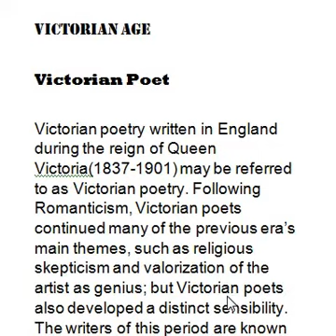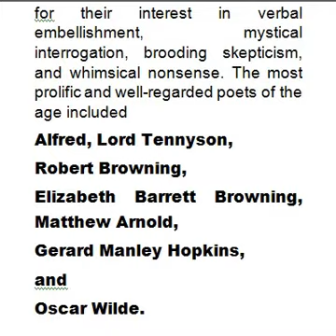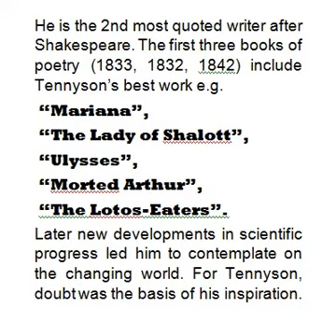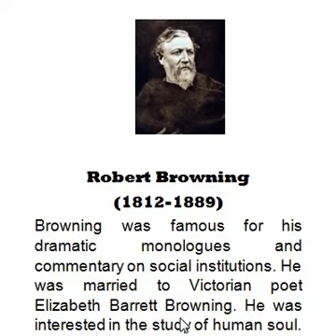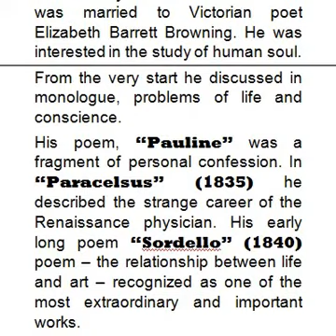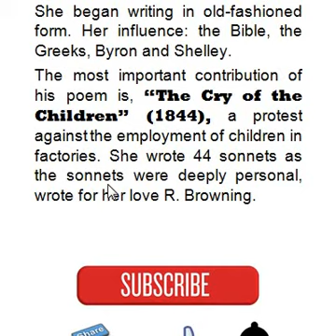Victorian Poet // zyni study instruments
Hello Friend                                                                                                                                           Following video is on victorian poet and in this video you guys would find all information about this whole topic and in my video you will get to know complete detail about  victorian. You must enjoy the video.